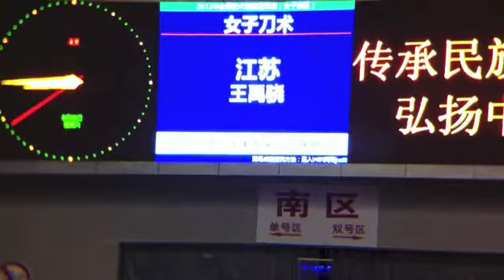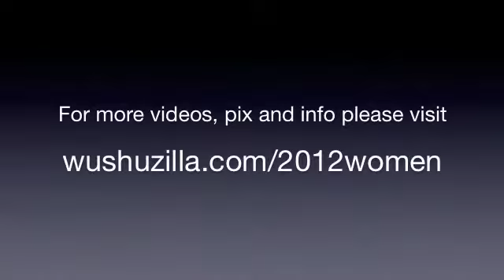11 - Wang Yu Xiao 王禹骁 (Jiangsu 江苏) - Daoshu - 9.65 (4)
This video is an athlete competing at the 2012 China Women's Wushu Nationals, held in Jinzhong city, Shanxi Province from September 21-23.